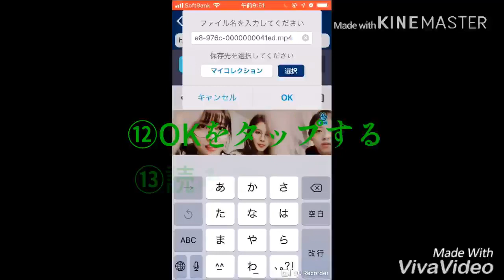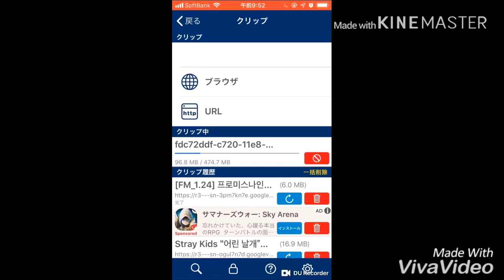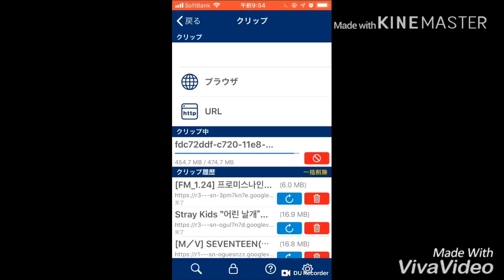【最新版】VLIVEの動画保存方法